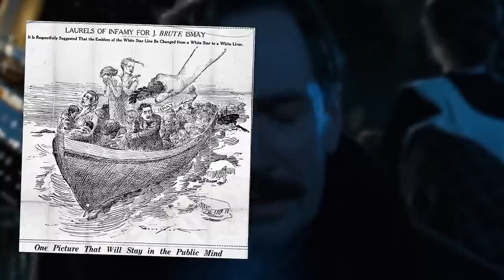Titanic: History vs Movie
Titanic was the first film to ever reach a 1 billion dollar worldwide gross. It won 11 academy awards. It is one of the most successful films in history. It’s been 25 years since the release of James Cameron’s iconic film. In this video, we’ll compare what was real and what was fake in James Cameron’s Titanic. Someone has to break down how authentic the movie actually is. It might as well be us.

In this video, we talk about Jack and Rose, who weren’t inspired by anyone on the Titanic, but have some inspiration behind them in Rose’s case. We also talk about how James Cameron added Picasso to the film, despite his artwork being nowhere near the ship. There are also conflicting stories about what song was being played by the band when the ship went down, and a small list of songs that were played alongside it. The video also discusses Isador and Ida Straus, who owned the Macy’s Department Stores and stayed on the Titanic together as an act of love. We also talk about real people from the movie, like Bruce Ismay, the ship’s famous coward; Margaret “Molly” Brown, one of the ship’s heroes played by Kathy Bates; and John Jacob Aster, the ship’s richest passenger. Finally, we discuss the many theories of what happened to the ship’s captain, Captain Edward John Smith. He went down with the ship, but his body was never recovered. There are tons of theories about him, and we break them all down here.

How the Captain Went Down with the Ship

Chapters:

0:00 Intro
0:17 Jack and Rose
1:33 Pablo Picasso’s Painting
2:24 The Song Playing When the Ship Went Down
3:30 Isador and Ida Straus
4:16 Bruce Ismay
4:55 Margaret “Molly” Brown
5:30 John Jacob Aster
6:06 How the Captain Went Down with the Ship

Written by: Emily Burr
Narrated by: YouTube.com/OfficialJoeyC
Edited by: Gullivar Du Katt